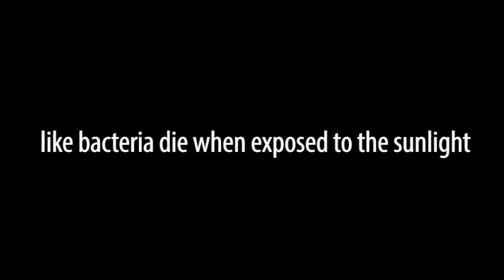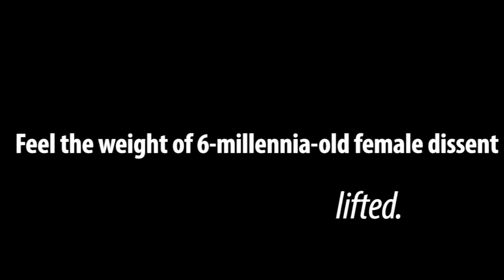Zabet Pucket 'Anthropusē'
Artist series examining spirit-of-the-times; Capitalism.
A game of winners and losers,
intimidators, defeated martyrs,
names dragged through the mud,
and a man-made manifest-
imprisoning the cleverest beast in the world jungle,
ourselves.

Visual Series by Zabet Pucket
ZabetPucket.com
Edited by Glen Quartara
Featuring Music by Trankwil 'Don't Worry about a Thing/'Bout to go Down'